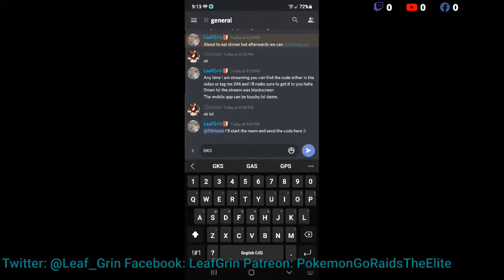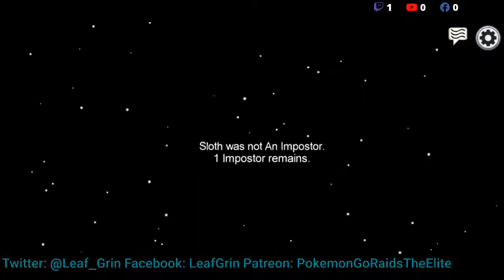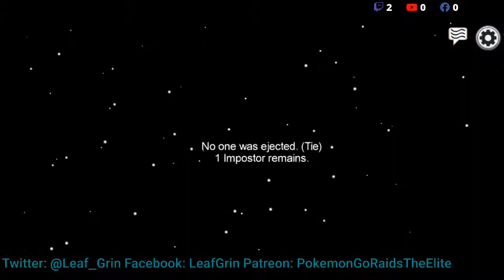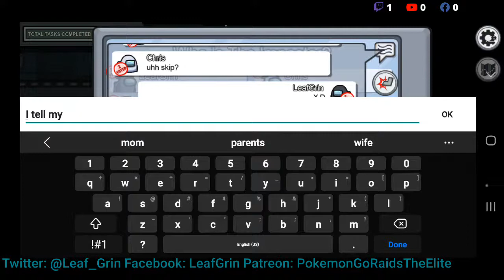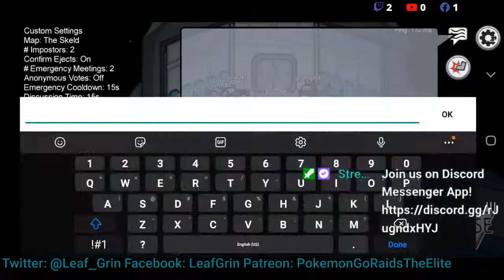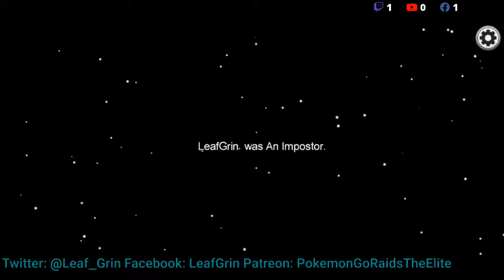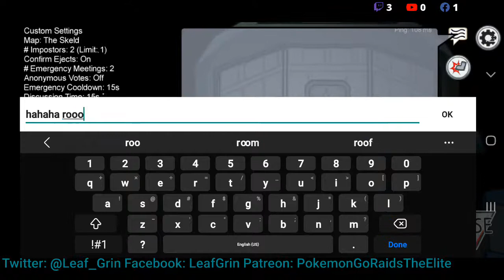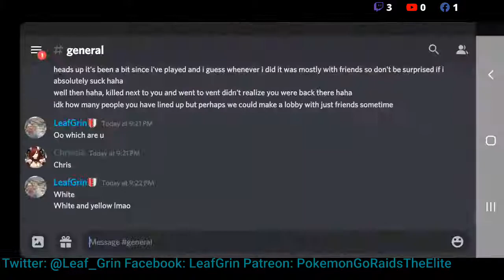Among Us. 5. Roei Plays!